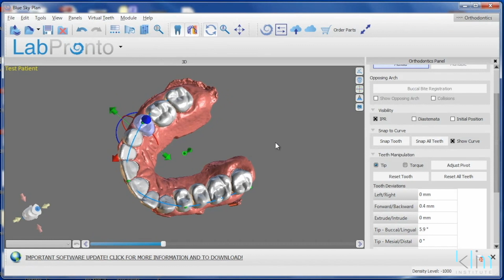Bilateral Buccal Bite Registration for the Chairside CEREC Software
Due to conflicting schedules, I will not be able to make it to Dentsply Sirona World 2018. If I were there, one of my topics would be mounting a full upper and lower arch digital scan with a bilateral buccal scan in the chairside CEREC software. I use this approach often for appliance printed applications.